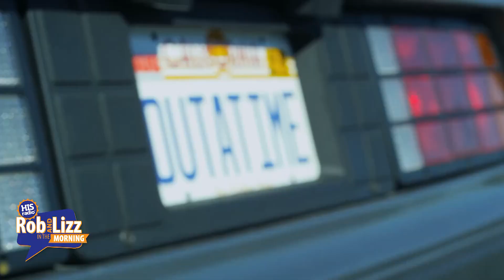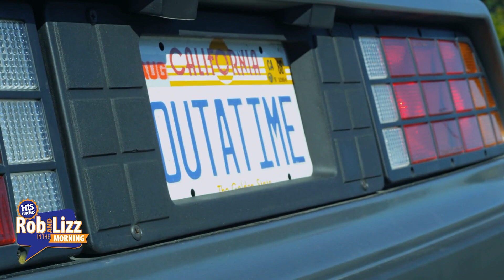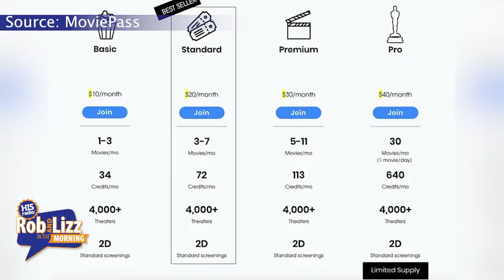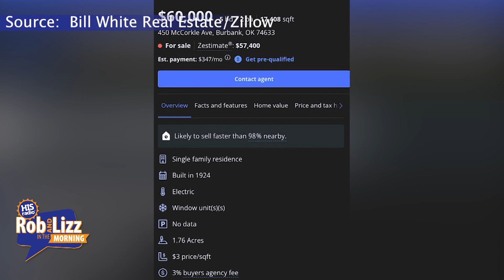On Demand June 6, 2023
On this episode of Rob and Lizz they talk about: Military sleep hack, Movie pass is back, Cotton candy oreos, flying with kids, Ninja's kitchen, and more